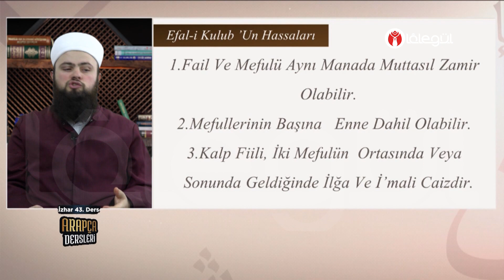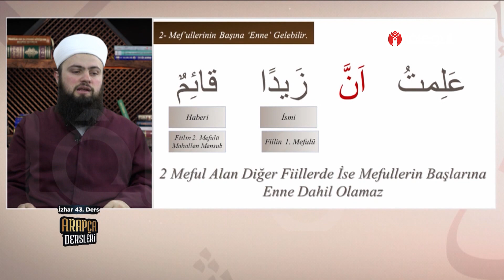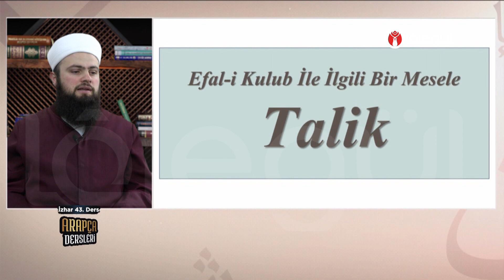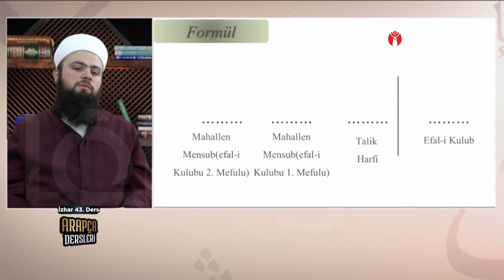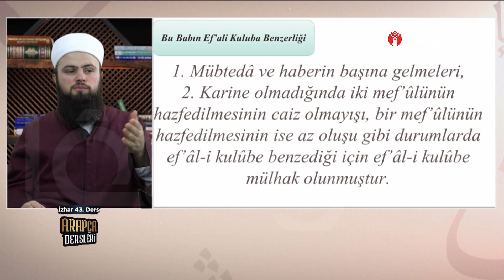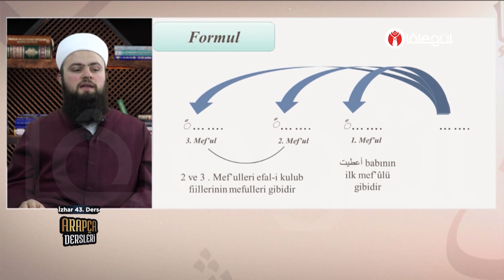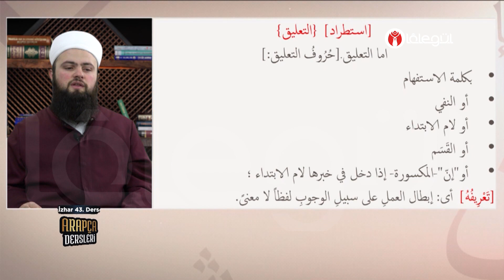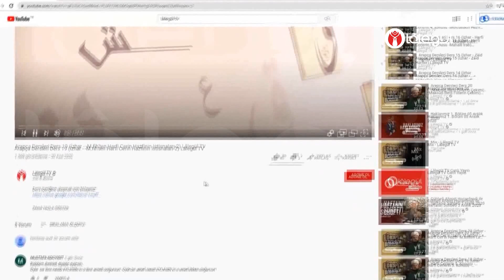Arapça Dersleri Ders 43 (İzhâr -- Talik - Sayyera Bâb-ı ve 3 Mef'ul Alanlar) Lâlegül TV